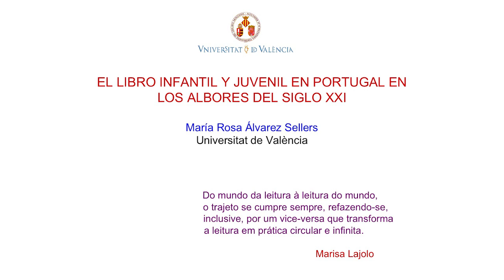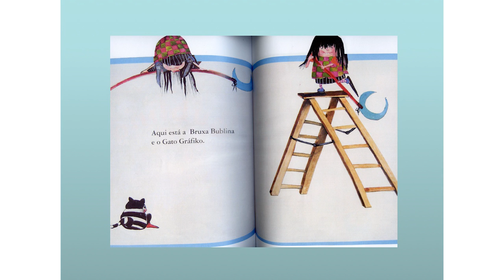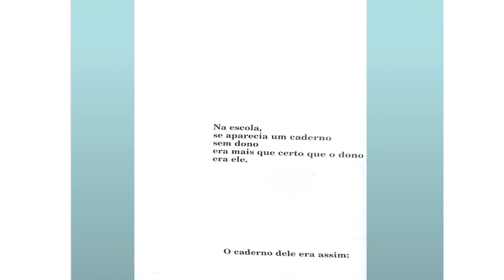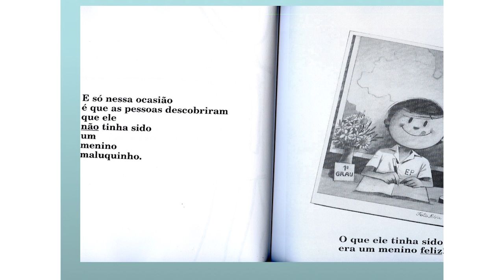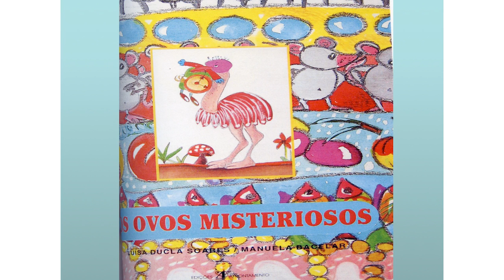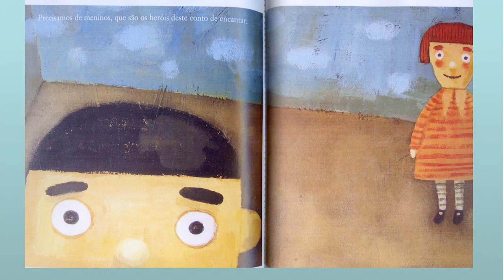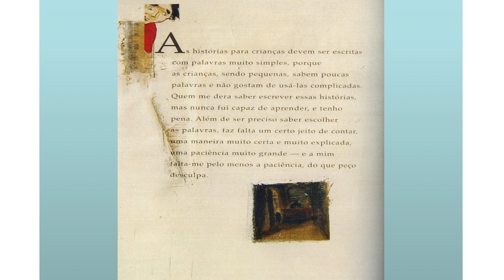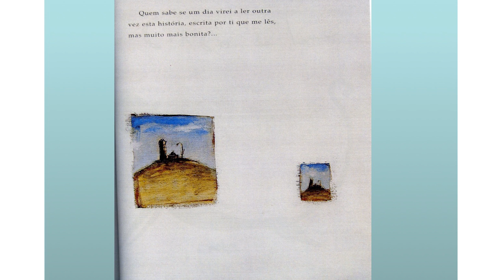JOLIN 2016: EL LLIBRE INFANTIL A PORTUGAL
Última conferència de la 1ª Jornada Internacional d'Innovació sobre llibres Il·lustrats (JOLIN 2016). La Dra. María Rosa Álvarez Sellers, del Departament de Filologia Espanyola de la Universitat de València (Unitat Docente de Filologia gallego-portuguesa), presenta la conferència "El libro infantil y juvenil en Portugal en los albores del siglo XXI", on ens retrata la situació del llibre infantil en el país veí, presentant-nos alguns dels seus exemples més notables.